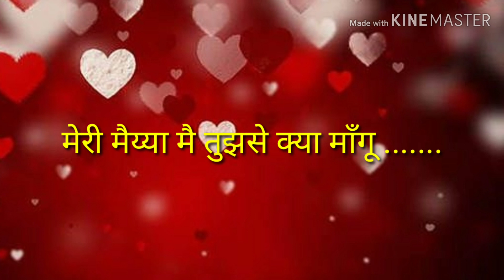अंबे मैय्या मै तुझसे क्या माँगूll with lyricll Mata Rani bhajan ll